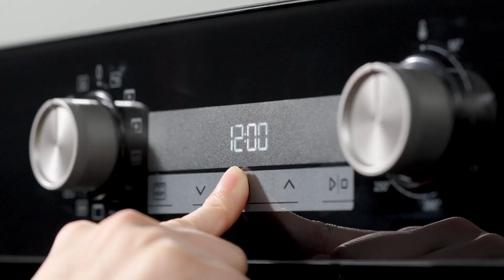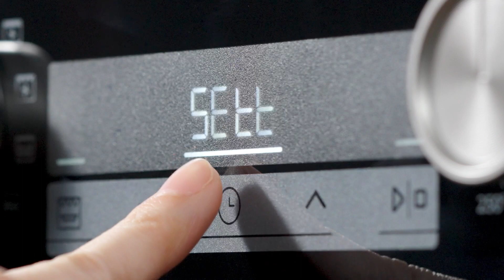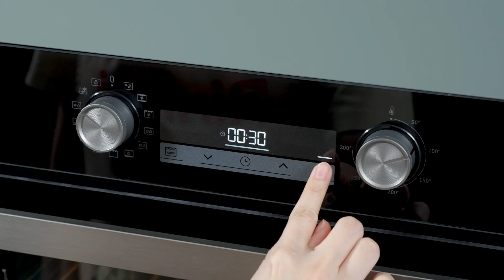Rinnai Malaysia Euro Oven Series - RO-E6523M-EB & RO-E6513M-ES